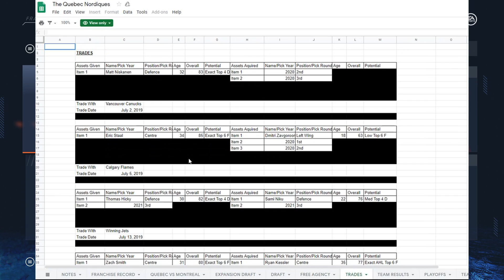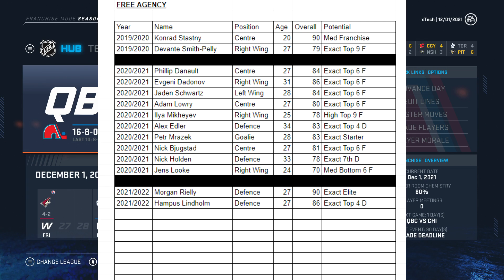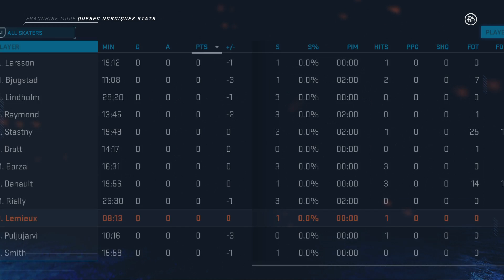NHL 20 l Quebec Nordiques Franchise Mode #12 "Trade Deadline Moves"